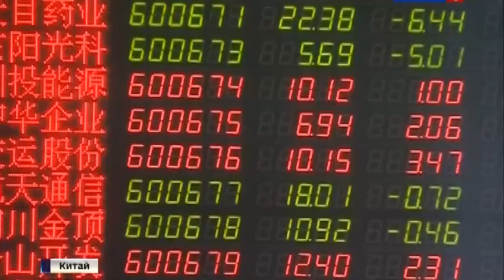Channel One: MMM participants transfer funds to each other via Bitcoin